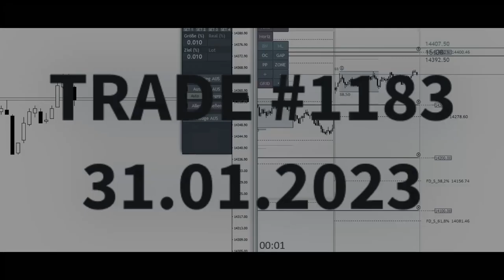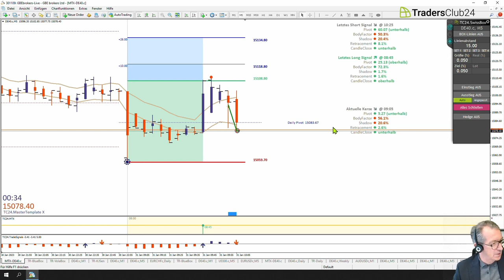LiveTrades vom TradersClub24 31.01.2023 Breakout Nr. 1183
Wir laden Sie herzlich zu unserem gemeinsamen Trader Kickoff 2023 ein!
Starten Sie am 2. Februar 2023 ab 8:25 Uhr mit dem Trading Day in das neue Börsenjahr.